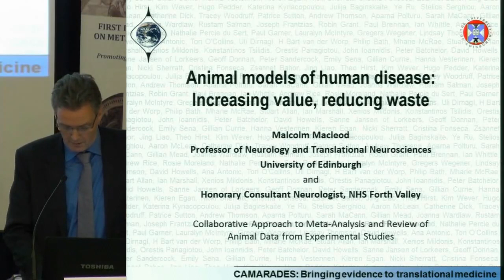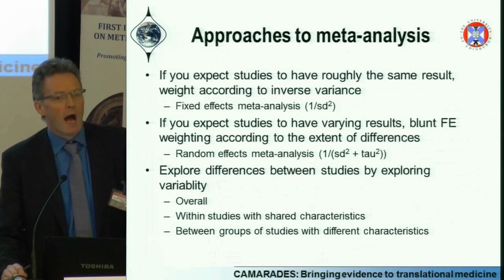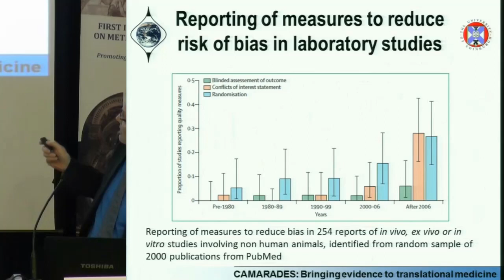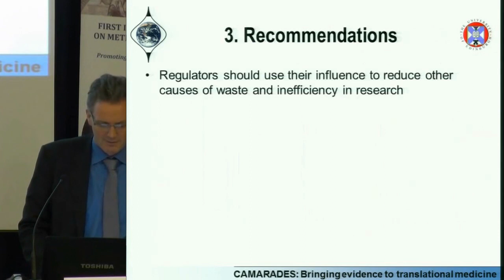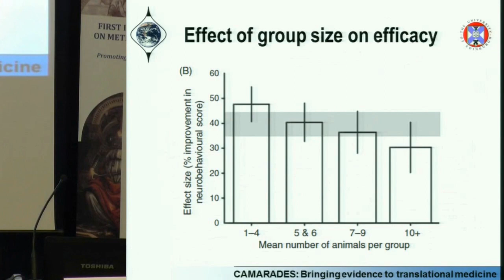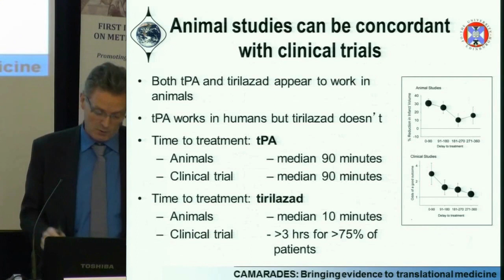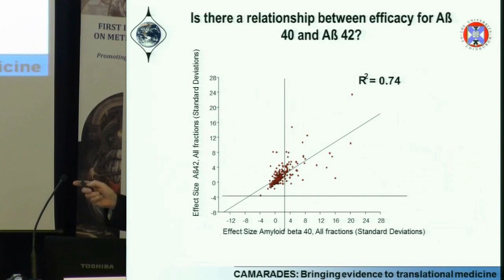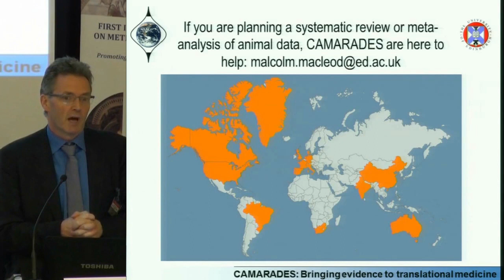Malcolm MCLEOD (University of Edinburgh, SCO) - ANIMAL MODELS OF HUMAN DISEASES - VALUE AND WASTE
FIRST INSUBRIA INTERNATIONAL SCHOOL IN METHODOLOGY, ETHICS AND INTEGRITY IN BIOMEDICAL RESEARCH
Promoting the responsible conduct of biomedical research
10th-14th November 2014
University of Insubria, Varese, Italy

Module #2 - PRECLINICAL RESEARCH AND LABORATORY ANIMAL CARE AND USE

Malcolm MCLEOD (University of Edinburgh, SCO) - ANIMAL MODELS OF HUMAN DISEASES - INCREASING VALUE, REDUCING WASTE